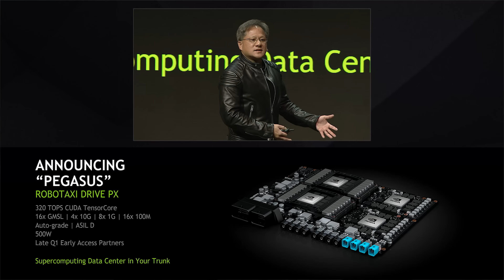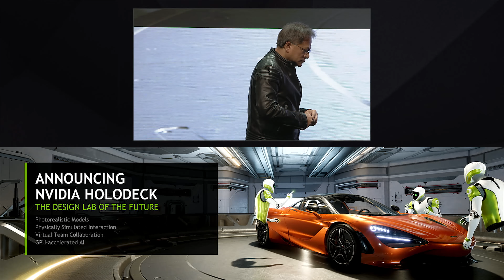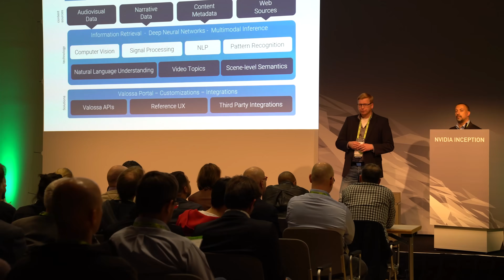GTC Europe 2017 - Wrap-Up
Three days wrap-up of NVIDIA's GPU Technology Conference Europe in Munich, October 10 - 12.